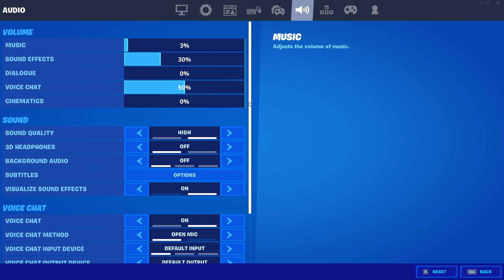Paranoid 🧠 + New *BEST* Controller Fortnite Settings/Sens *AIMBOT* - Season 3 Settings - Xbox/PS4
fastest editor
editor
console
best fortnite player
faze sway